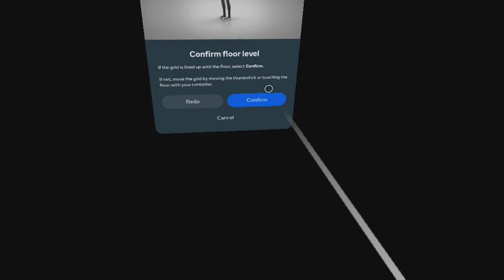Waltz of the wizard walkthrough part 2